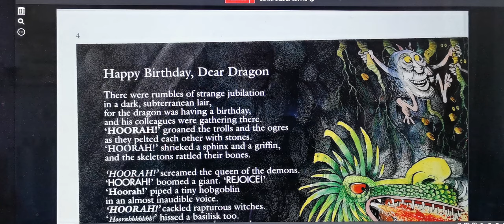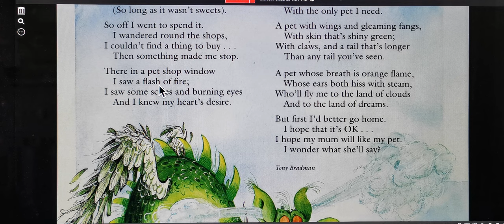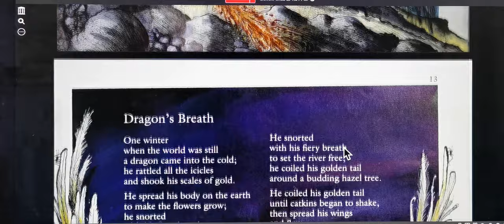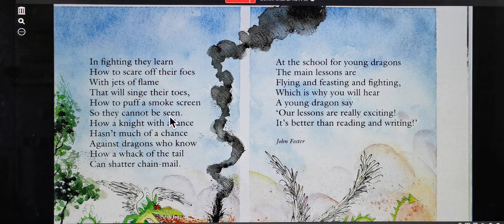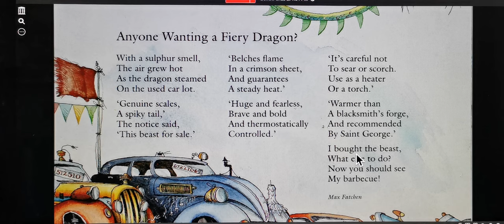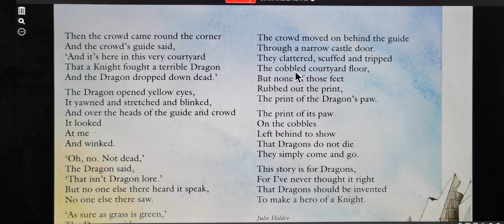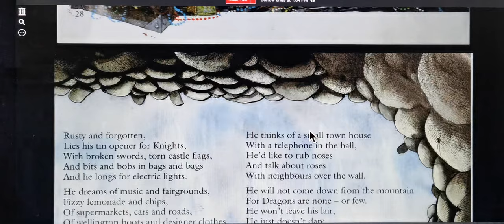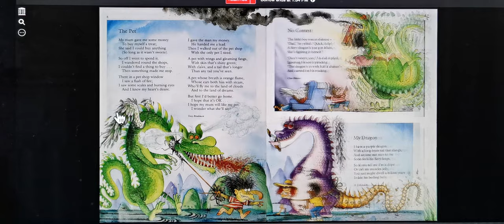dragon poems John Foster and Korky Paul